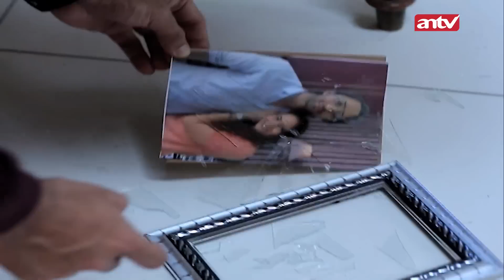Terhindar dari Kecelakaan Pesawat, Gak Buat IStriku Selamat | Firasat ANTV | Eps 5 FULL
Firasat ANTV, Adalah cerita-cerita lepas yang memberikan pelajaran untuk manusia agar dapat memaknai hidup mereka. Sugesti dan perasaan di waktu masa depan, terkadang tanpa disadari kita rasakan, baik atau buruk. Dengan sadar atau tanpa kita sadari kehadirannya, Firasat bisa saja hadir dalam kehidupan manusia.

Kini beragam tayangan kesayangan anda di ANTV bisa disaksikan kapan saja dalam genggaman tangan.